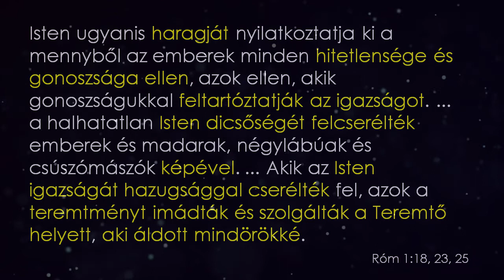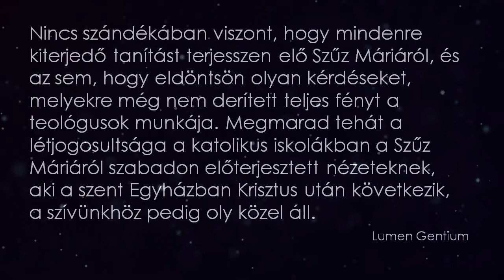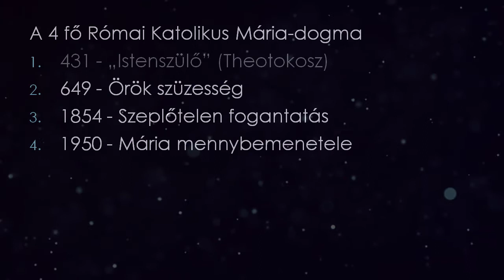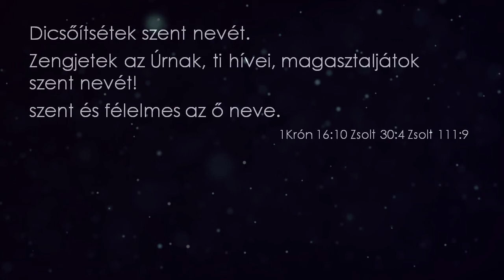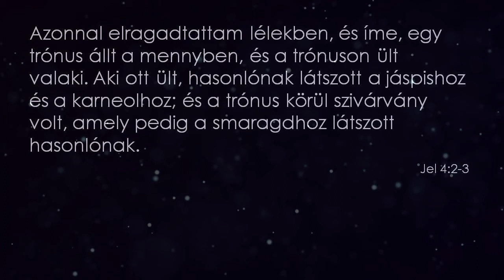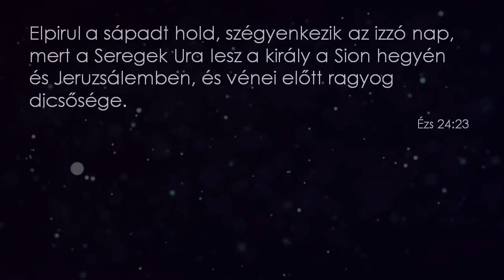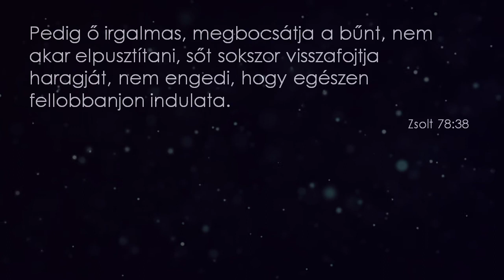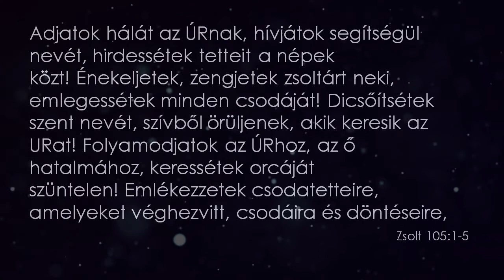Reformáció 10. alkalom - Katolicizmus 8. - Mária, mint Szent Anya-Isten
Reformáció 10. alkalom
Katolicizmus 8. - Mária, mint Szent Anya-Isten